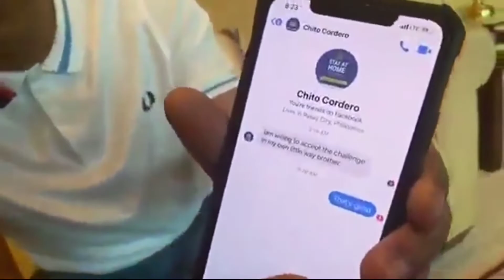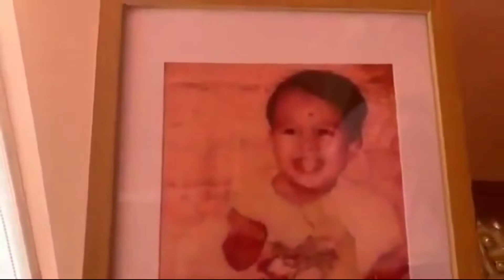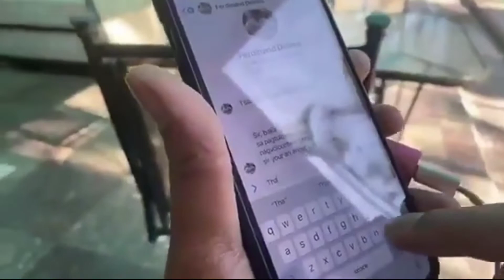Live: Francis Leo Marcos na Block pati Facebook page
visit our youtube channel: Francis Leo Marcos